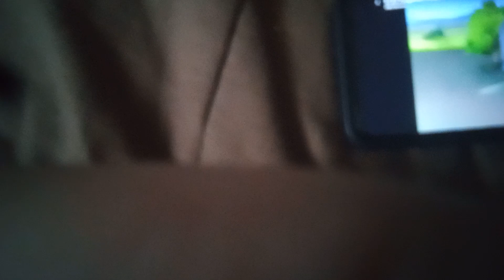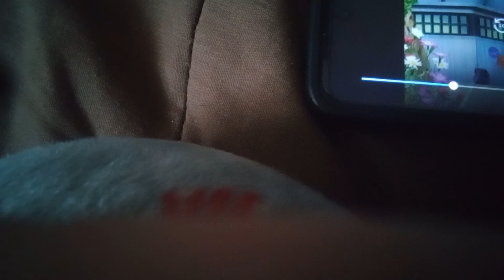January 6, 2024